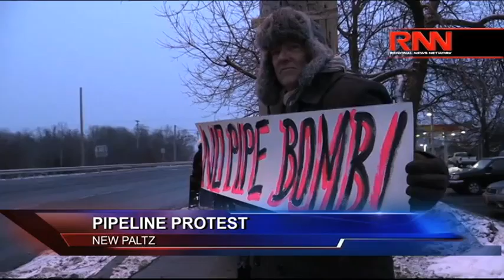Employee Travel: Ulster County Proposal Would Set Limits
RFL takes a look at the headlines in the Hudson Valley for Tuesday, Dec. 2, 2014.